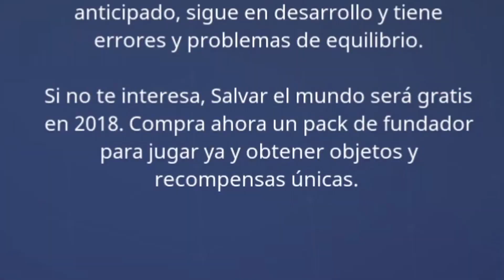Fortnite 4 años antes...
El día de hoy vamos a viajar y jugar en la temporada 1 de Fortnite (y bueno también la temporada 3 y temporada 5), vamos a ver como era Fortnite en el pasado, así que preparate para este viaje de Nostalgia de Fortnite reviviendo momentos antiguos xd

➜ Canal de VR:  @ChuyMineVR

Fortnite 4 años antes es como decir fortnite 3 años despues jaja, si te gusta el fortnite battle royale toma asiento y disfruta del video :D